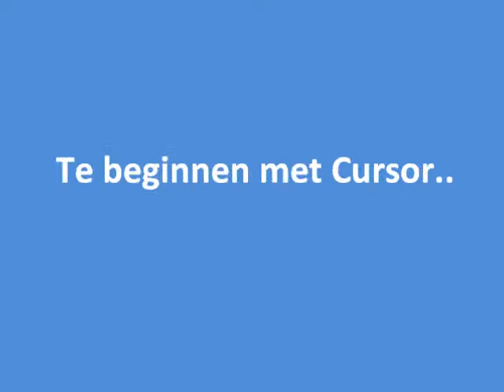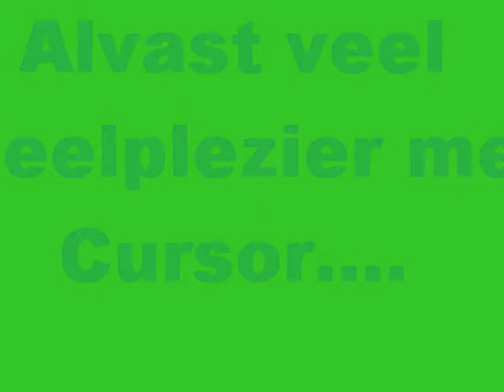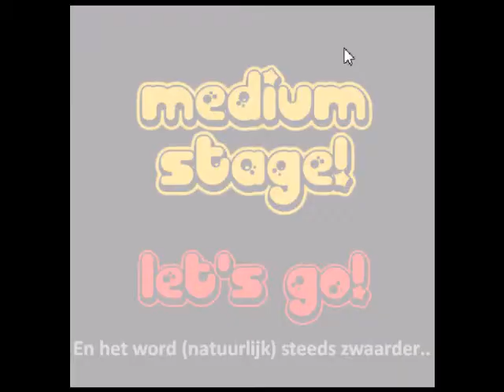GuserGamez preview 3: Cursor en Cursor Chaos.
Een korte preview van de spellen Cursor en Cursor Chaos. Links om de spellen te spelen op Veel speelplezier